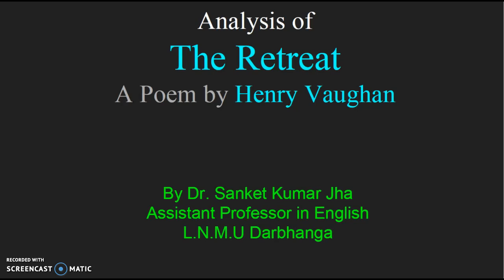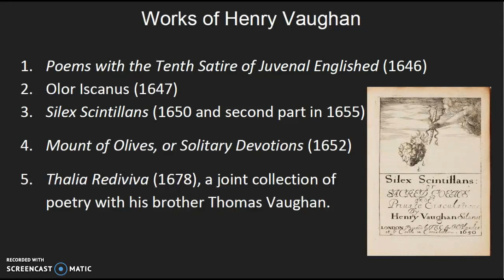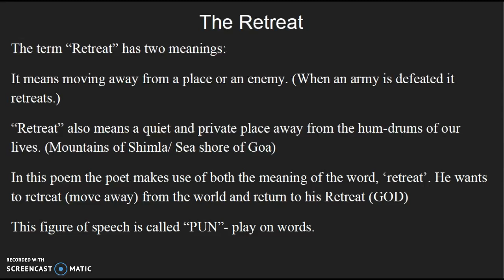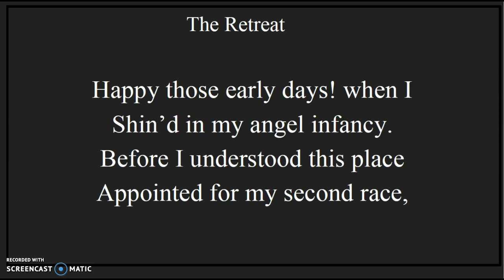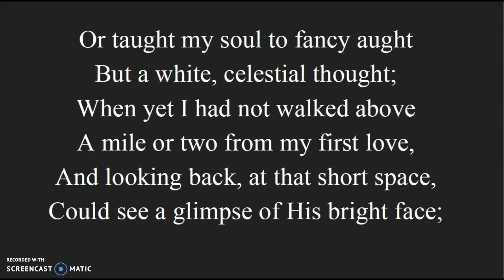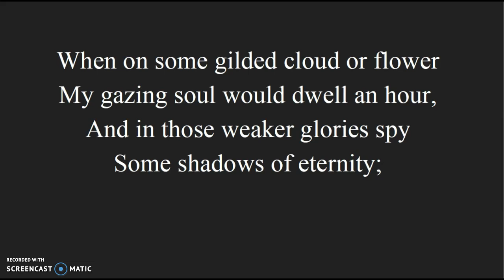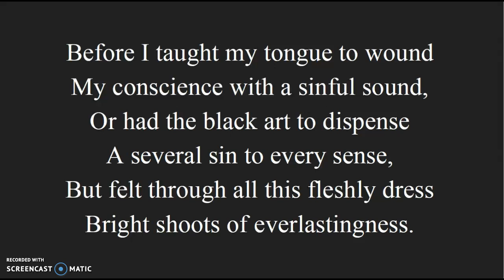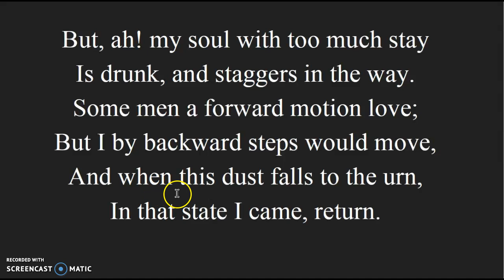The Retreat by Henry Vaughan: Biography and works of Vaughan, Analysis, Summary, Meaning, Hindi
A Video lecture on the life and works of Henry Vaughan, his works, his spirituality, Difference between Herbert and Vaughan an in indepth analysis of the poem with meaning, poetical devices, structure and philosophy